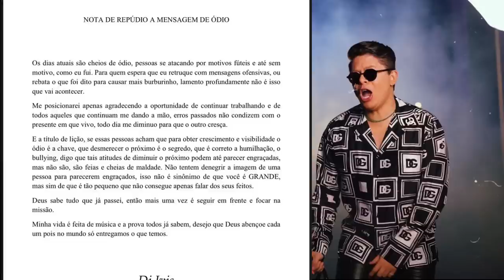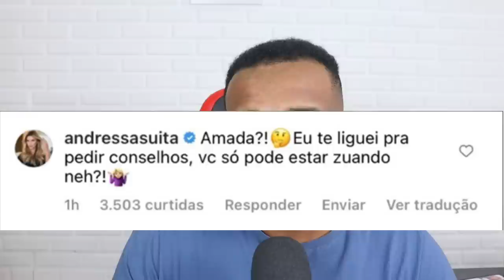DEU RUIM: DJ IVIS REPONDE SIMARIA COM CLASSE E SITUÇÃO SE COMPLICOU COM ANDRESSA SUITA!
A cantora Simaria ao participar do podcast Podcats respondeu os boatos se teria ficado com Dj IVis segundo a cantora ela não achou seu pirikito no lixo.